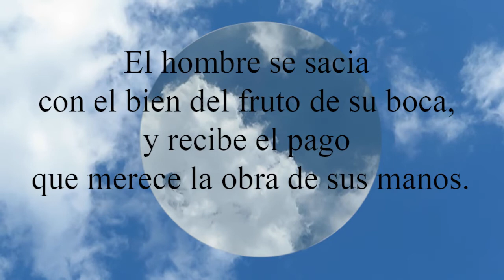Proverbios 12:14 El hombre se sacia con el bien del fruto de su boca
El hombre se sacia con el bien del fruto de su boca,
  y recibe el pago que merece la obra de sus manos.